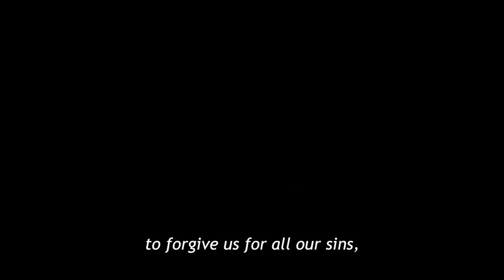After All - Trailer